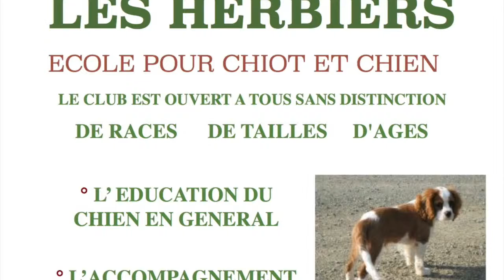Education du chien et les races de chiens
aide a l' éducation du chien, comportementalisme, les races de chiens